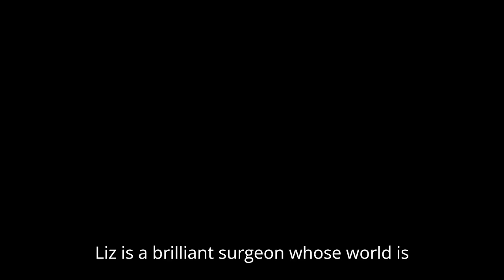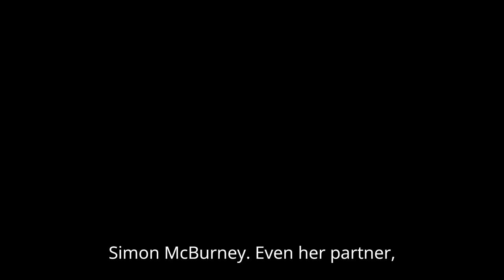A MISTAKE Trailer Release Date (2024) Elizabeth Banks